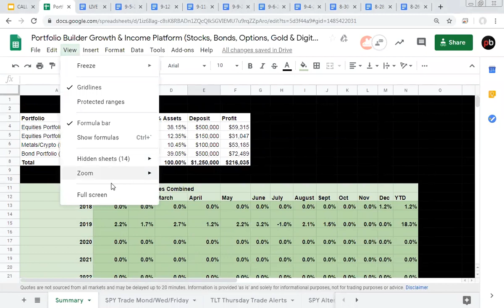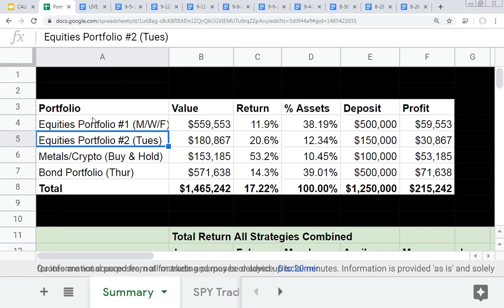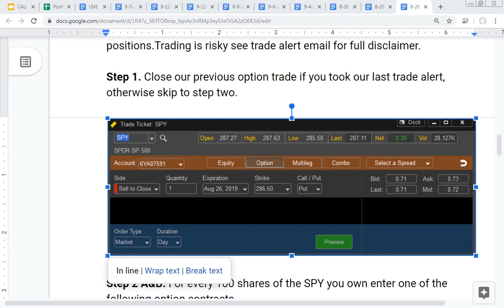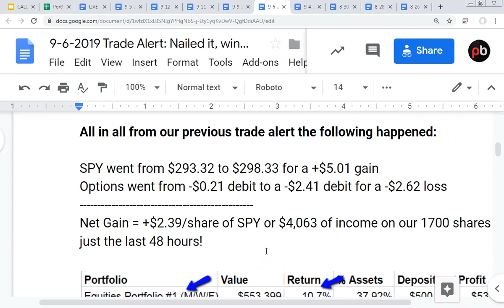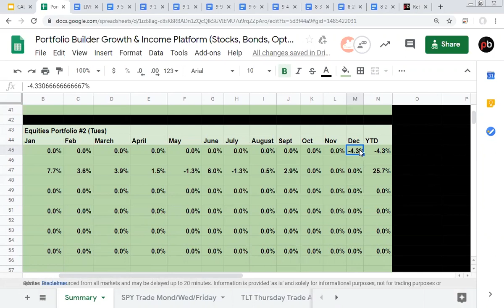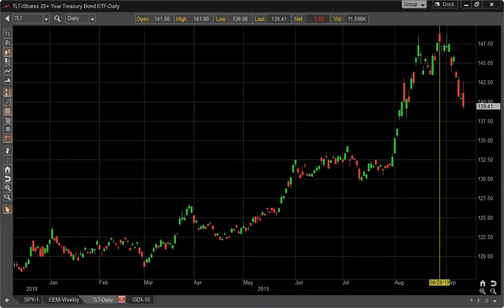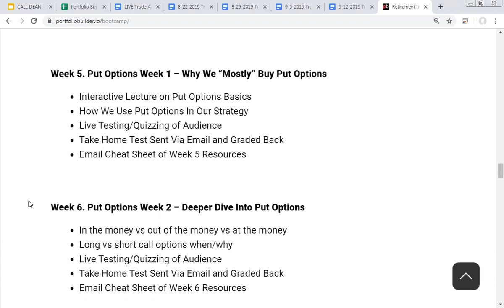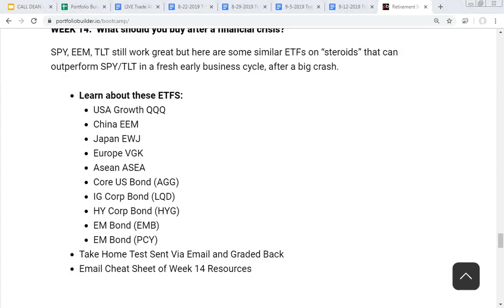Video Proof: $18,686 Profits In First 12 Days of September!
Get our trade alerts delivered directly to your inbox and phone at NOON ET Every Mon-Wed-Fri.